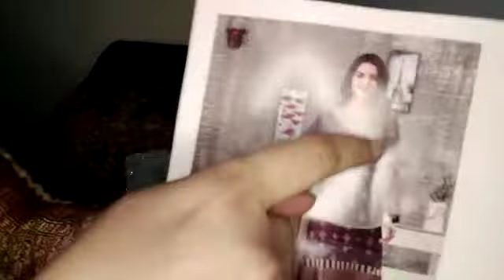summer fancy suit design/lawn k shokh joray/she essentials by sahar/#1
Watsapp no
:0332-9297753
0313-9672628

summer suits for parties
ladies fancy lawn
pakistani fancy dress
jacquard suits
banarsi dress
lawn k kapray